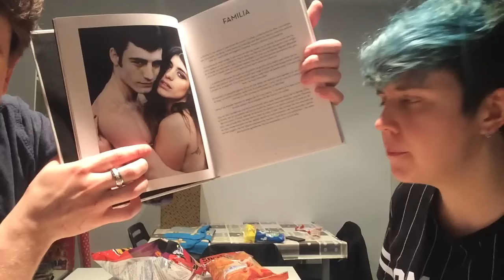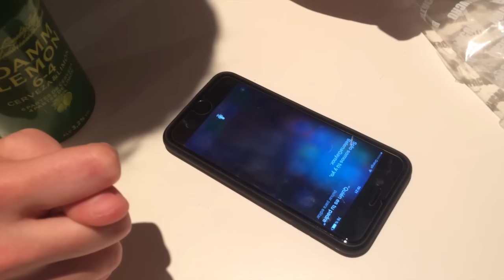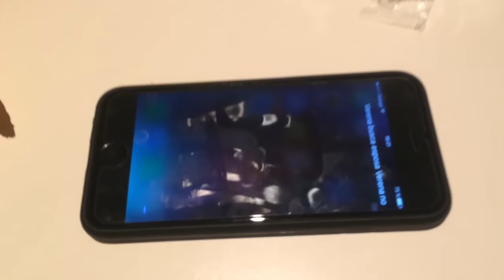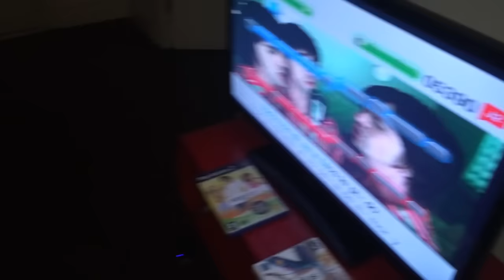EL LIBRO DE DULCEIDA | REVIEW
Vlog del día de mi cumple, en una estraña fiesta donde hacemos un review del libro de Dulceida. (04/04/2016)